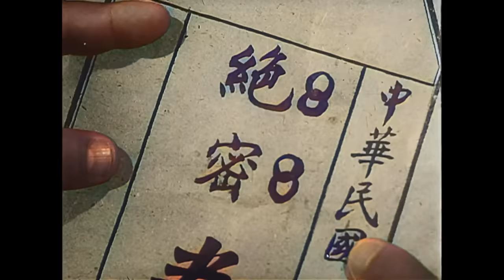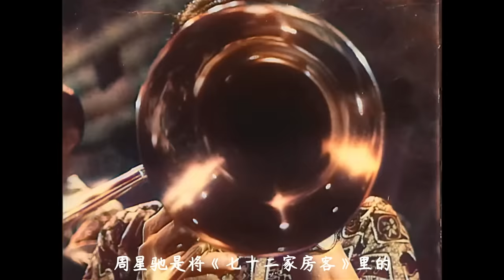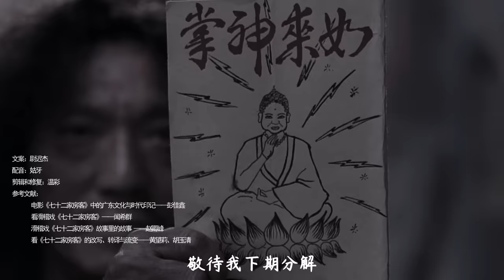周星驰的《功夫》，原来是翻拍这部喜剧老电影